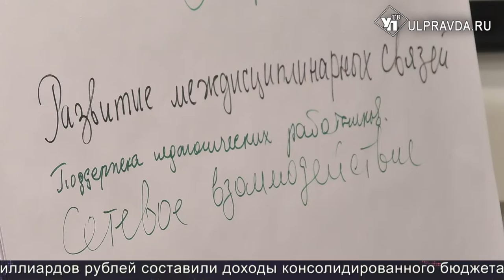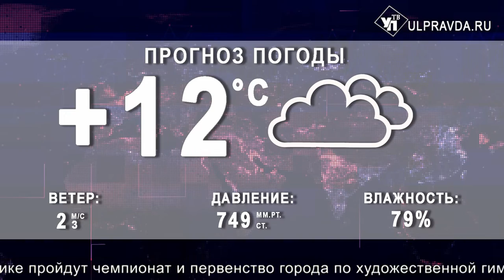Итоги дня от Ulpravda.ru. Ульяновские педагоги, бесплатные музеи, незаконный песок, детский концерт.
Смотрите сегодня в выпуске:
Точка кипения педагогической мысли
Троих ульяновцев поймали с поличным за незаконной добычей песка
«Дети – голос Симбирска». 120 ребят спели на гала – концерте
Каждый житель Ульяновской области сможет посетить 60 музейных экспозиций бесплатно